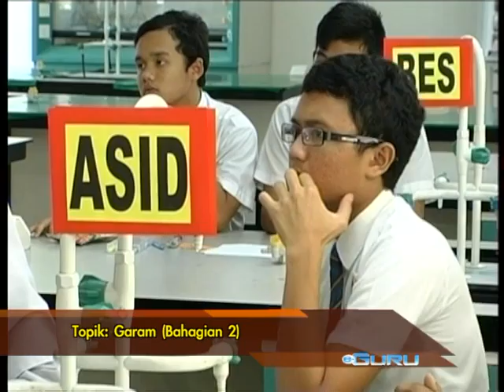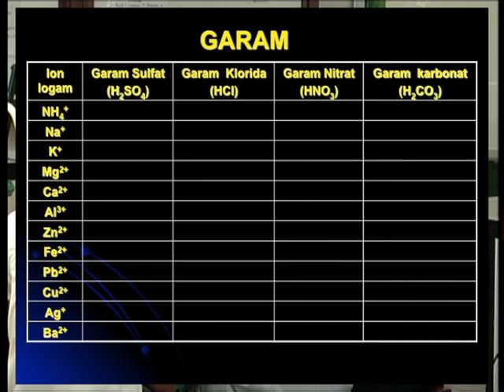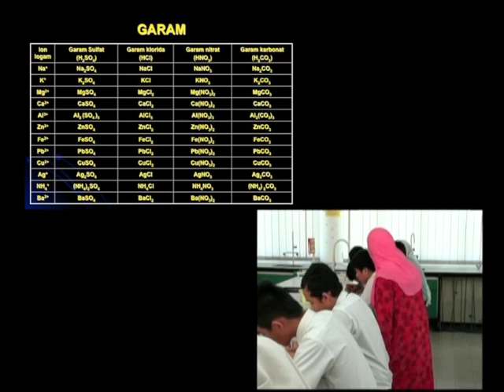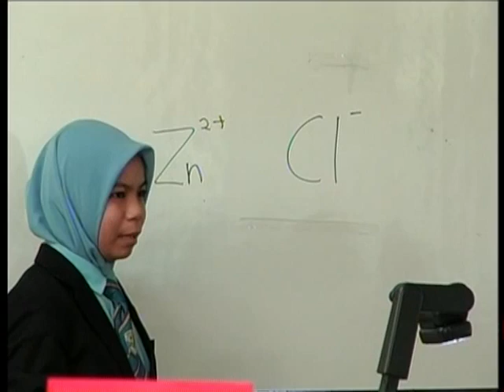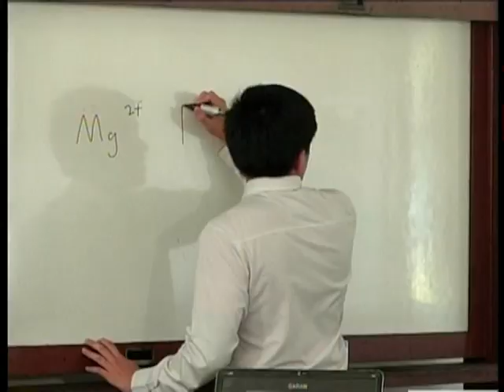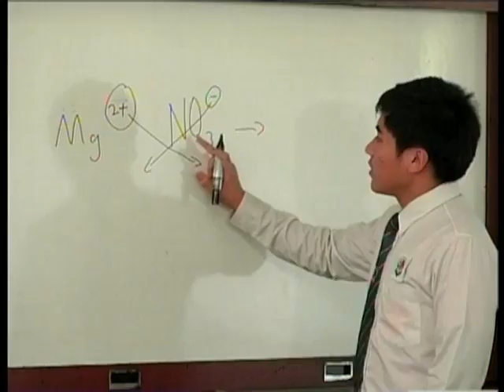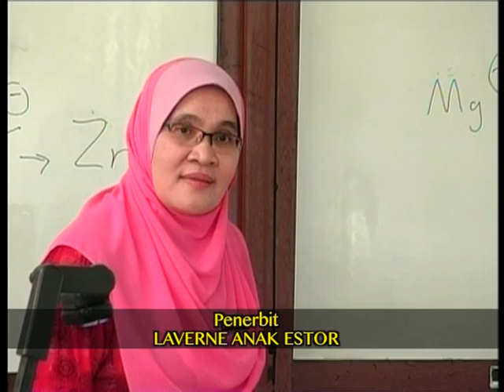e GURU KIMIA Tingkatan 4 GARAM Bahagian 2 4 3 Hasil Kerja Murid